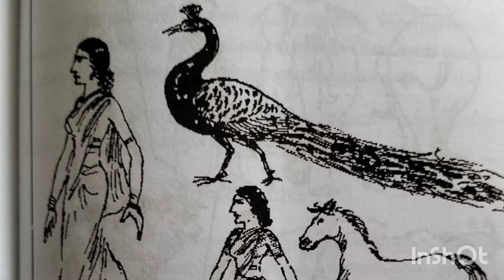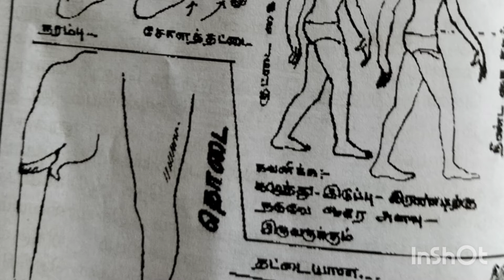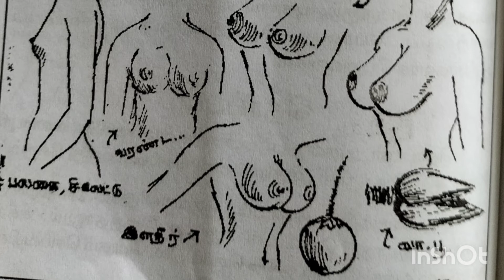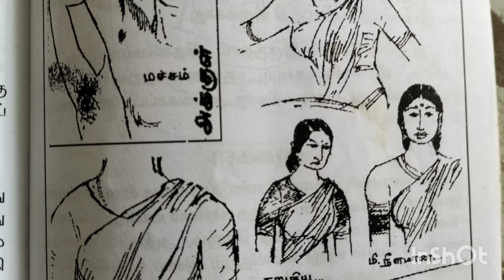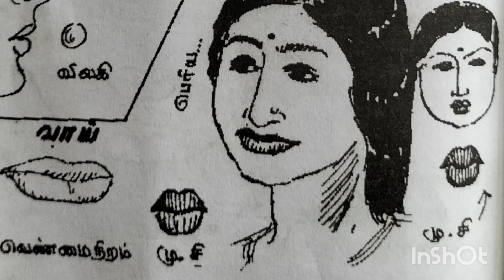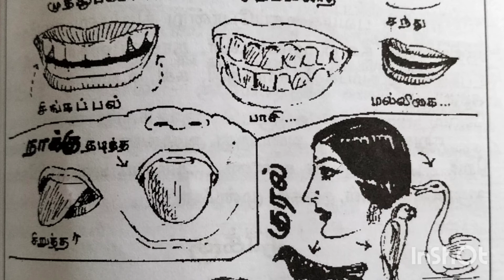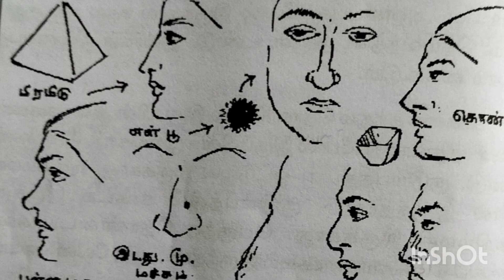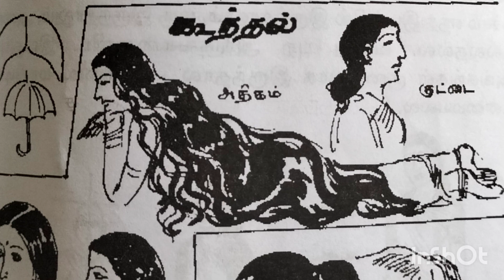👸பெண்களின்சாமுத்ரிகா லட்சணம் என்ன சொல்லுகிறது?👸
ஒருவரது முகத்தை வைத்தே அகத்தை (மனதை) அறிந்துகொள்ளலாம். எனவேதான் ‘அகத்தின் அழகு முகத்தில் தெரியும்’ என்று சொல்லி வைத்தார்கள்.

அங்க அமைப்புகளை வைத்து ஒருவருடைய எண்ணங்களை யூகிக்க நாம் முயற்சிக்கின்றோம். அந்த யூகம் ஓரளவேணும் சரியாக இருப்பதால்தான், சாமுத்ரிகா லட்சண சாஸ்திரத்தைப் பலரும் நடைமுறை வாழ்க்கையில் பயன்படுத்துகிறார்கள்.

மனிதர்களின் எல்லா அங்கங்களுக்கும் இந்த சாஸ்திரத்தில் பலன்கள் குறிப்பிடப்பட்டுள்ளன. எந்த அங்கம் எந்த அளவில் இருந்தால் எந்த மாதிரியான வாழ்க்கை அமையும்? என்ன மாதிரியான குணங்கள் இருக்கும் என்பதை முன்னோர்கள் வரையறுத்துச் சொல்லி இருக்கிறார்கள்.